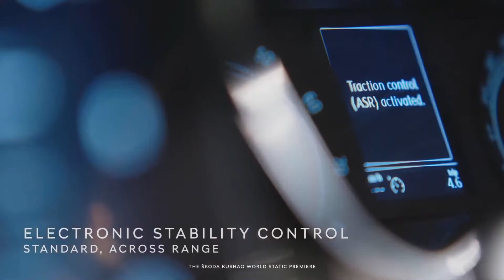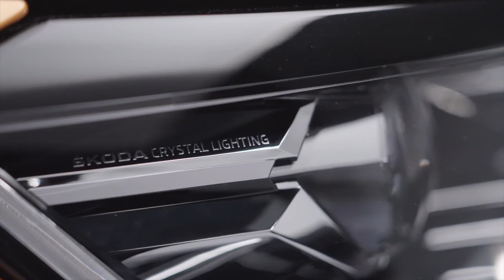First Look into the all New SUV 2022 SKODA KUSHAQ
CarTrailer TV keeps tracks of all the development in the automotive industry. We are the real deal if it comes to getting info about every new car released. We review, entertain and help our viewers make an informed choice.